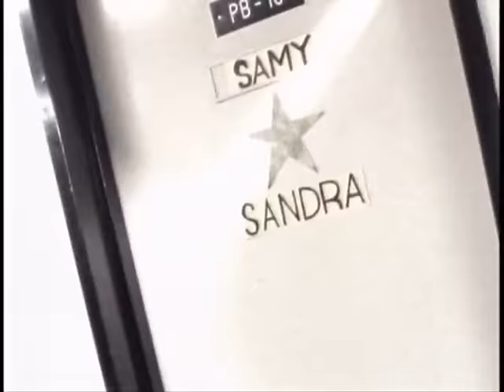Gallina Fina - Samy y Sandra Sandoval (Video)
Gallina Fina; del recuerdo...